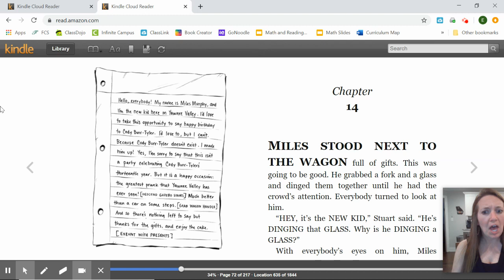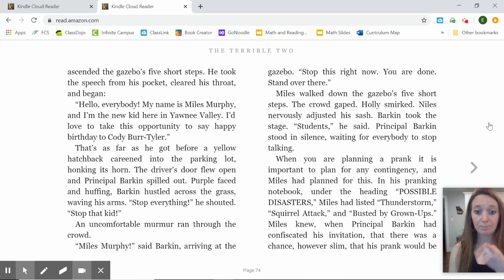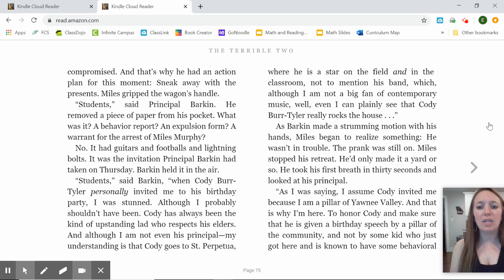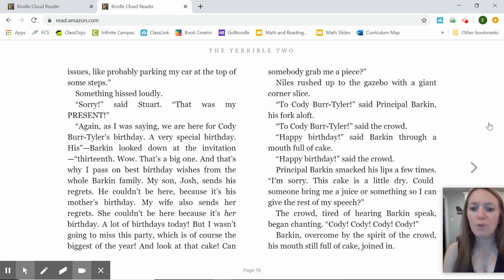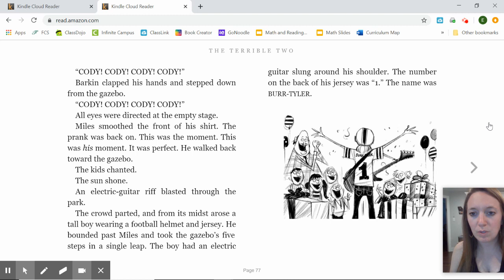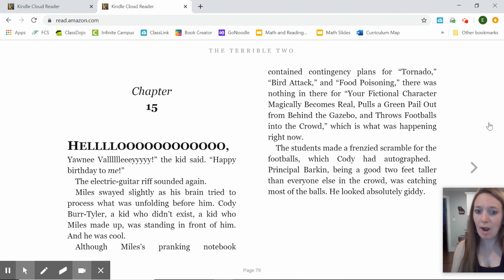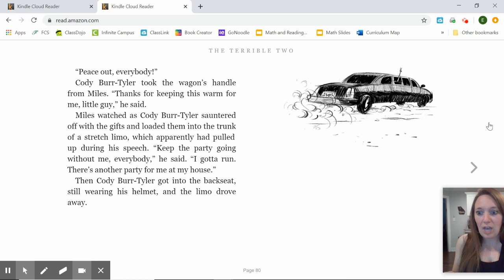Read Aloud: "The Terrible Two" by Jory John, Mac Barnett, & Kevin Cornell (Ch. 14-15)